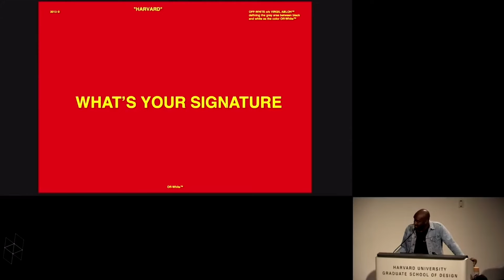Virgil Abloh - Advice for Young Creators - How to Succeed as an Artist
This channel is dedicated to providing inspiration and motivation to artists of all kinds. Discover insights and advice from some of the greatest artists of our time as they share their creative journey, struggles and successes. From painters to musicians, writers to photographers, this channel is a treasure trove of inspiration and guidance for anyone looking to improve their craft and take their art to the next level.

Sources

Virgil Abloh was an American designer, artist, and DJ. He was born on September 30, 1980, in Rockford, Illinois, and passed away on March 26, 2022. He was best known for his role as the artistic director of Louis Vuitton's menswear line and for being the founder and CEO of the luxury streetwear label, Off-White. Abloh was known for his conceptual approach to fashion and his ability to merge high and low culture in his work. He was also recognized for his collaborations with other designers, artists, and musicians. He has been credited with popularizing the concept of "streetwear" in high-fashion and was one of the most influential figures in the fashion industry.